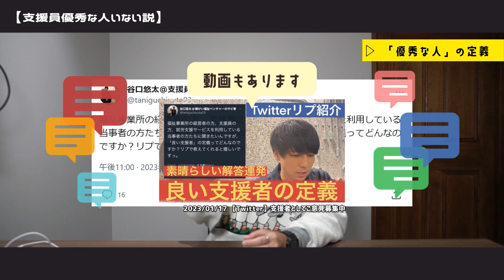【現実を見ろ！】優秀なサビ管・支援員などこの世にいないんですよ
【立ち上げ・運用ご相談はこちらから】

《洗剤不要のすまぼうスポンジ・絶対的価値観　購入リンク》

経営者、人事担当は「優秀な人に当たらない…」っていつまで悩んでいるのか？
いや、悩んでいる風？
今日、解決します。

▼profile

株式会社ジルベルト／障害福祉事業／神戸／須磨

好きな仲間
好きな空間
好きな仕事
ボクらはそれだけを追求する。